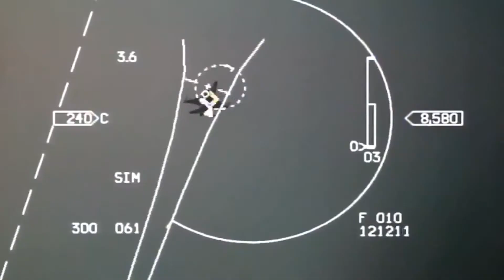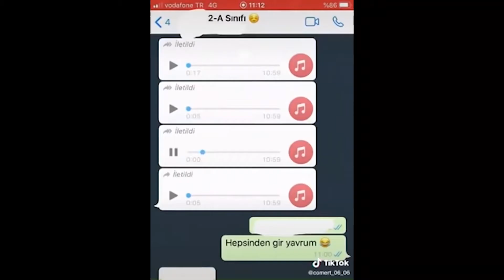ÖZET 2020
2020 Türkiye' de ve Dünya'da yaşananların 1 dakika 34 saniyelik özeti.

müzik 🎧 :  hilight tribe - free tibet (vini vici remix)